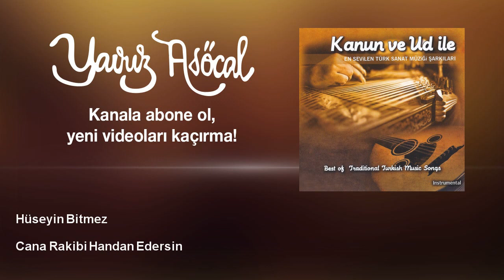Hüseyin Bitmez - Cana Rakibi Handan Edersin